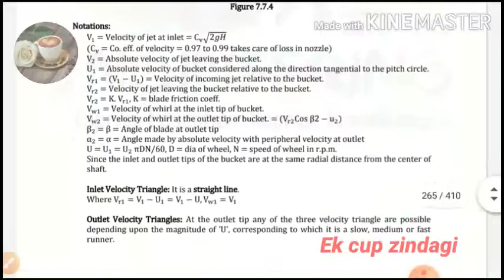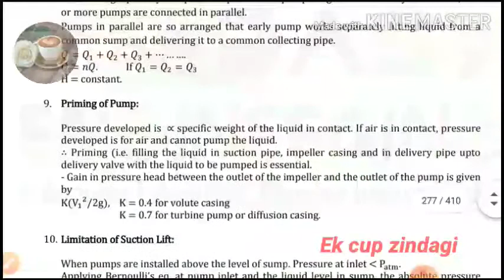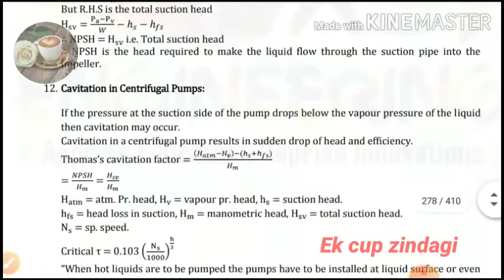Hydraulic machines : Fluid mechanics || notes || engineering gate ese railway ssc